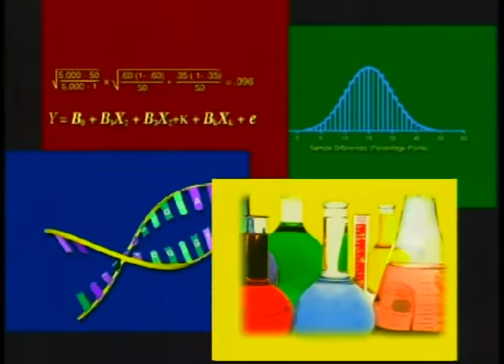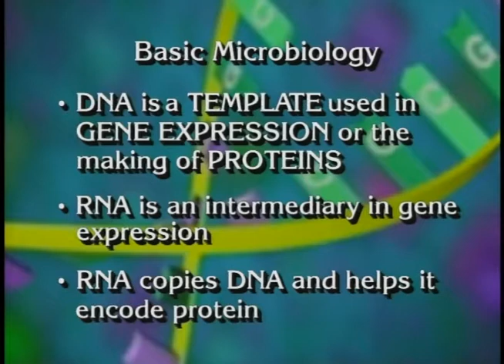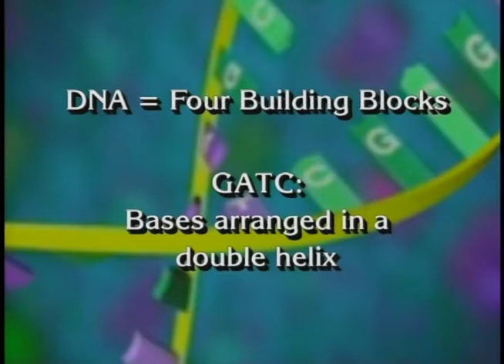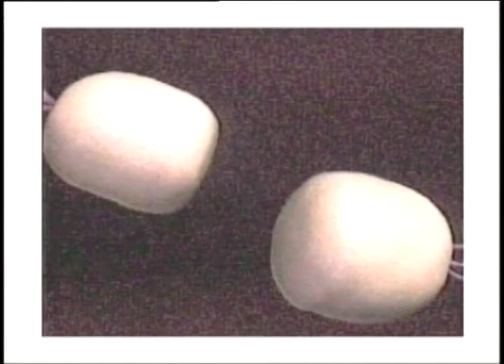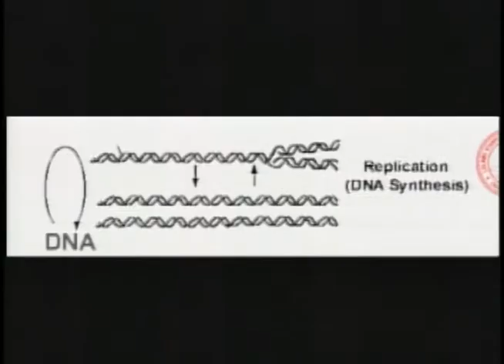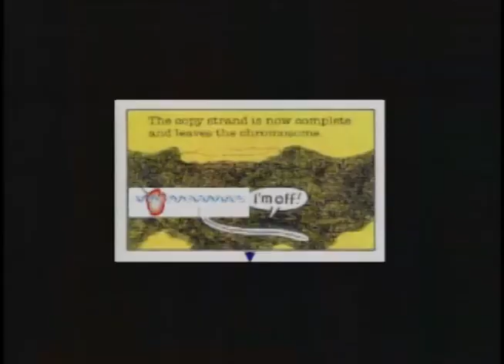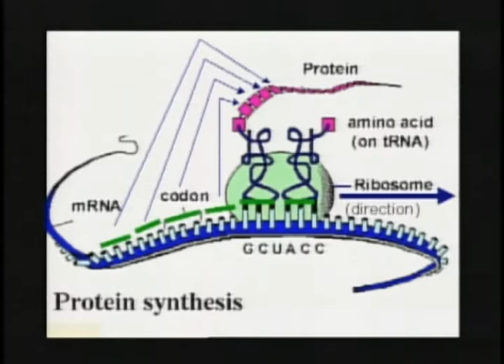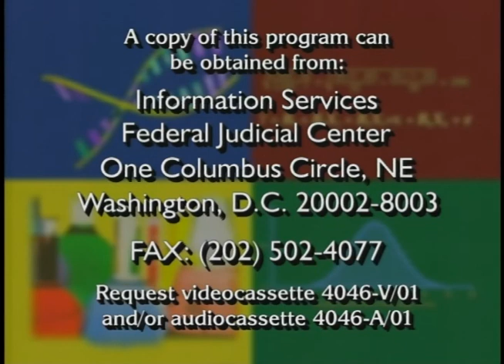Science in the Courtroom Program 1: Core Concepts of Microbiology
Federal Judicial Center. Science in the Courtroom Program 1: Core Concepts of Microbiology. This is the first of six programs in the FJC's Science in the Courtroom series. After Justice Stephen Breyer introduces the series, Professor Edward S. Mocarski, Jr., of Stanford University Medical School, provides an overview of key concepts in basic microbiology. He explains the universality of the genetic code (i.e., how genes are made up of molecules of DNA), how DNA's four bases are common to all organisms, and how the arrangement of those bases dictates the differences in organisms. Professor Mocarski describes the scientific understanding of how DNA can be copied or reproduced by an intermediary, RNA, and "expressed" into proteins that carry out the work of life. This is the basic "molecular dogma" used by scientists to understand how to manipulate genes in processes of gene therapy, genetic engineering, and gene cloning.